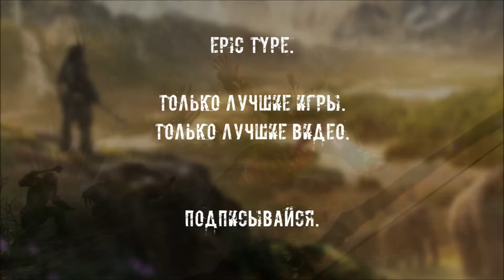Far Cry Primal. #7: Война племен.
Добро пожаловать на прохождение игры Far Cry Primal.
Far Cry Primal перенесет нас в абсолютно новый сеттинг, в котором нам не приходилось бывать ранее, мы отправимся в каменный век, за 10 тысяч лет до нашей эры. В Far Cry Primal нас ждут мамонты, волки и саблезубые тигры, опасные и кровожадные племена людоедов и огромный, красивый, открытый мир. Нам предстоит охотится на животных, искать ресурсы, помогать своему племени выжить в этом большом и враждебном мире.
Об игре:
Серия Far Cry, подарившая нам безумные приключения в тропиках и в Гималаях, на этот раз перенесет нас туда, где борьба за выживание станет напряженной как никогда. Среди живописных просторов открытого мира, населенного удивительной фауной, с нами может произойти что угодно. Стоит быть готовым к любым неожиданностям!
Мы окажемся в каменном веке, а значит - в смертельной опасности. Земля безраздельно принадлежит мамонтам и саблезубым тиграм, а человек находится где-то в начале пищевой цепи. Мы последний выживший из группы охотников. Нам предстоит изготовить смертоносное оружие, защититься от диких зверей, сразиться с враждебными племенами за территорию и доказать, что мы не добыча, а хищник.
Вы готовы отправится в опасное и удивительное приключение?
Тогда устраивайтесь поудобнее, прохождение Far Cry Primal начинается…